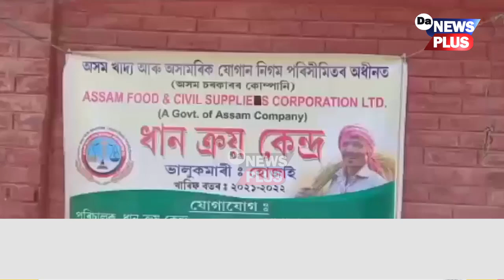প্ৰসংগ : ৰাজ্য চৰকাৰৰ ধান ক্ৰয়, লক্ষ্যত উপনীত হ’ল নে চৰকাৰ?